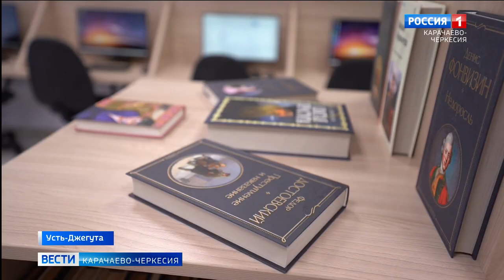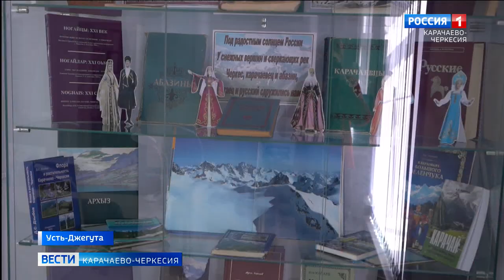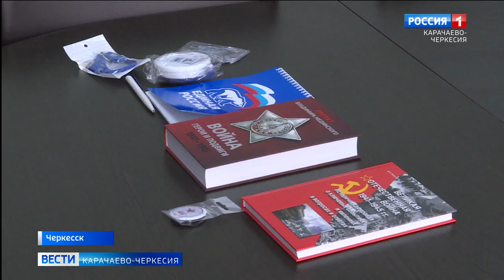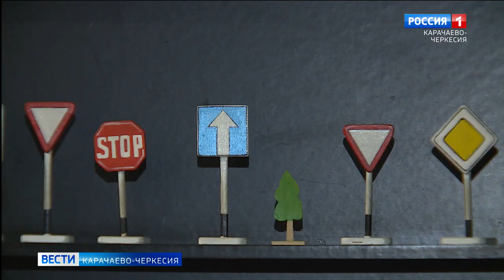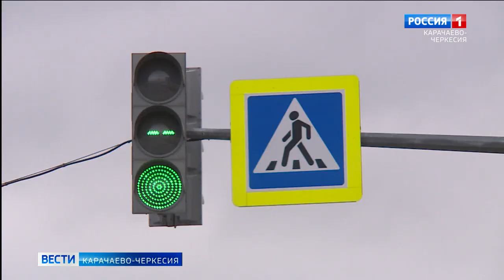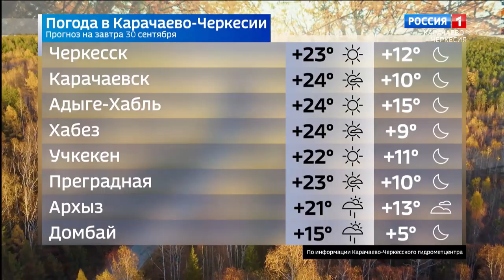Вести Карачаево-Черкесия 29.09.2023